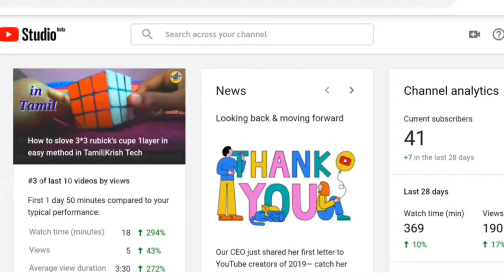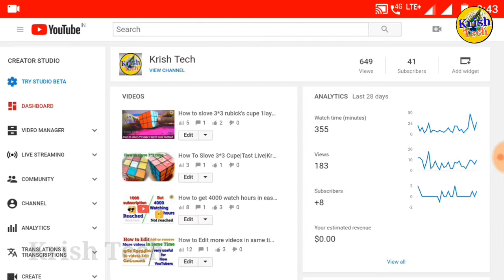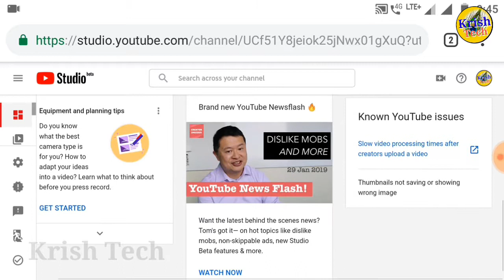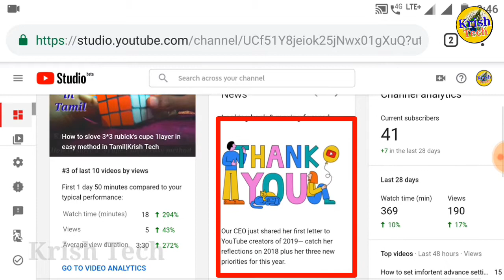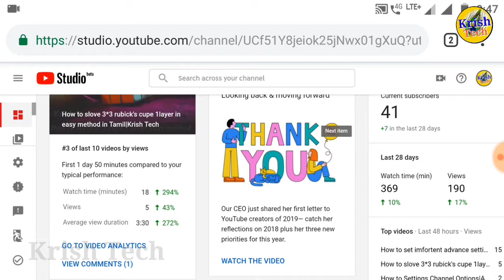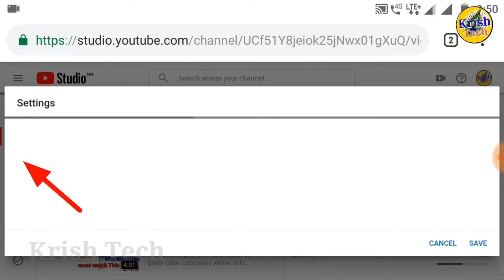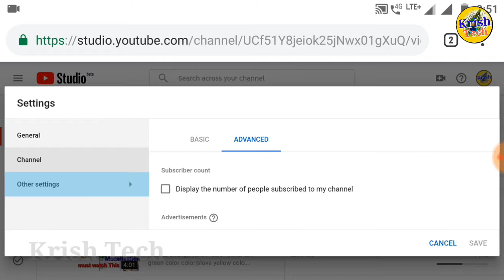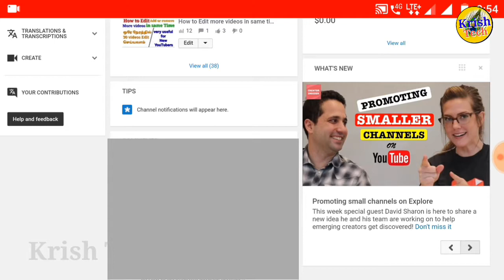How to use YouTube studio beta version|change classic version to beta in Tamil|Krish Tech